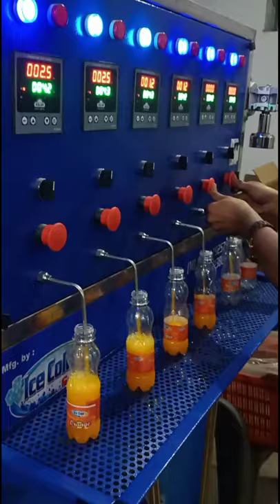Shaped pouch filling machine / bottle filling machine / juice filling machine / sodaa business idea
Welcome to
ICE COLD SODA MACHINE
Manufacturing of all type of      Soda fountain machine, Soda Bottling Filling Plant, Sugar cane machine, softy ice-cream machine & many more.

Address - Shop no 3 Gaekwad complex Ayurvedic 3 rasta Outside panigate Vadodara 390019 GUJARAT

WE ICE COLD SODA MACHINE MANUFACTURING - soda pet bottle machine Manufacturer soda bottling machine.
soda bottling plant/ jeera automatic bottling plant/ soda bottle filling machine
LIQUID FILLING PLANT DETAILS 6 HEAD
*  ALL PART ARE STAINLESS STEEL
*  SYSTEM WITH ONE UNIT
*  220 VALTS / SINGLE PHASE PLANT
*  6 HEAD FOR BOTTLE LIQUID FILLING MACHINE
*  NON -  CARBONATION SYSTEM
*  1 CAPPING MACHINE SYSTEM + CAPPING TRAY
*  HEAVY DUTY MODEL
*  9000 BOTTLE PER DAY CAPACITY WITHOUT
   STOP  200ML/300ML APPROX
*  SOFTWARE TIMMER SYSTEM CAN FILL (10ML,50ML,100ML,200ML,
   250ML,300ML,500ML,1LITER TO 5 LITER
*  FUNCTION GAS & NON GAS FILLING
    (ONLY LIQUID FILLING PLANT)
*  EASY TO OEPRATE
*  EASY TO CLEAN
*  GROSE WEIGHT 160KG APPROX
*  PORTABLE 2 HEAD BOTTLE WASHING SYSTEM
* CAPPING TRAY
*  AUTO ADJUSTABLE SYSTEM CAN FILL 10ML/50ML TO 5LITER BOTTLE

FREE :-
COMPLIMENTRY WITH MACHINE:
DATE CODING MACHINE MANUAL, HOT AIR GUN FOR OUTER SHRIN LABLE PACKAGEING,
SUGAR MIXING MACHINE,  TRAINING ,3 PLASTIC CONTAINER, 50 BOTTLE , CAPPING TRAY,
SPARE PART KIT & TOOL KIT, MACHINE GRAPHICS DESIGN
TRANSPORTATION CHARGE WILL BE EXTRA

soft drink bottle manufacturers machine for sale
 बॉटलिंग प्लांट